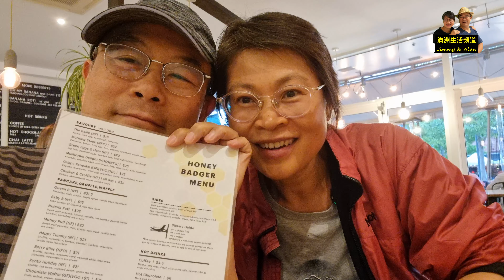【812】塔斯曼尼亞環島遊第15日: 車厘子園, 自己摘粒粒都又大又甜又Juicy#Cherry#Iron Creek Bay Farm#tasmania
塔斯曼尼亞環島遊第15日行程:
1. 摘車厘子: Iron Creek Bay Farm Stay: 394 Arthur Hwy, Sorell TAS 7172
2. 食生蠔: Barilla Bay Oyster Farm: 1388 Tasman Hwy, Cambridge TAS 7170
3. 鮑魚: Tas Live Abalone Pty Ltd: 17 McIntyre St, Mornington TAS 7018
4. 晚餐: Suzie Luck's Canteen & Cocktail Bar: 2 Salamanca Square, Battery Point TAS 7000
5. 甜品: Honey Badger Dessert Cafe: 7 Salamanca Square, Battery Point TAS 7004

About us:
LinkTr.ee/JimmyAlan

4年前 移民澳洲188B, 無請顧問公司 DIY申請, 如今已身在澳洲生活。有見近期許多朋友考慮移民,所以把移民經驗分享在YouTube上,希望幫到想移民的朋友。